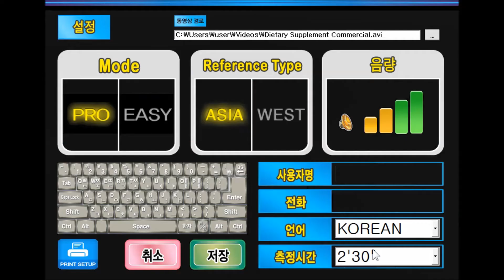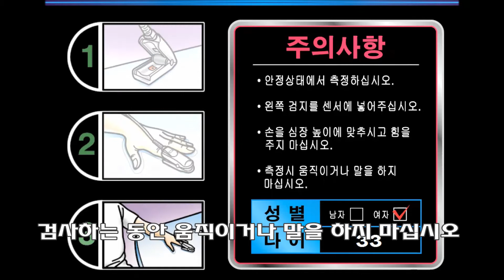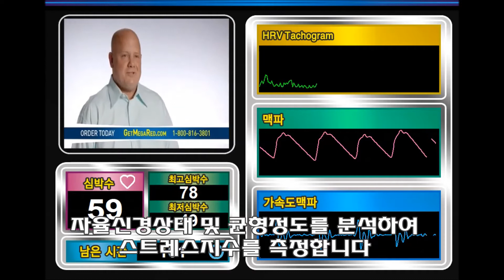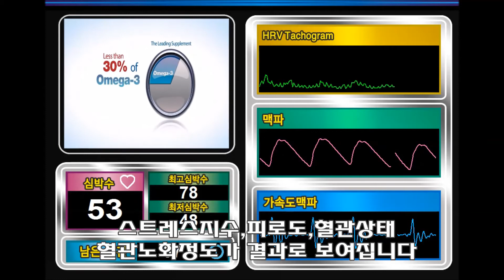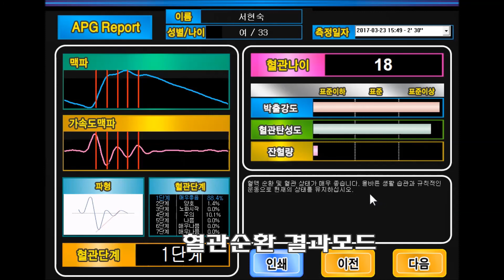자율신경 균형지표 HRV과 말초혈액 순환검사 APG를 동시에 측정할 수 있는 바디체커(BodyChecker) 사용방법 동영상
(주) 메디코아
스트레스 지수 측정 및 말초 혈액 순환 검사기기(Body Checker)
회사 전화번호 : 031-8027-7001